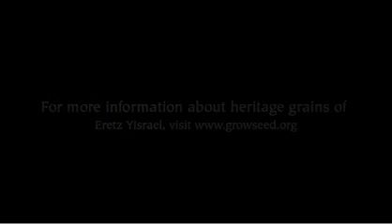Matzah Baking in Williamsburg.mov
Eli Rogosa visited a Shmura Matzah bakery in Williamsburg and filmed the process. Eli works with heritage wheats in Eretz Yisrael and around the world. Some of the matzah was made using einkorn,  grain from the time of Avraham Ovinu and emer, the grain from which the first matzah was made during the exodous from Mitzraim. Background music by Yosl Kurland singing a Chassidic version of Adir Hu.